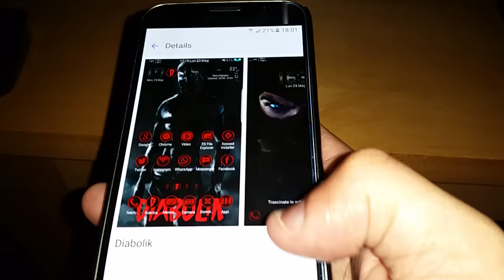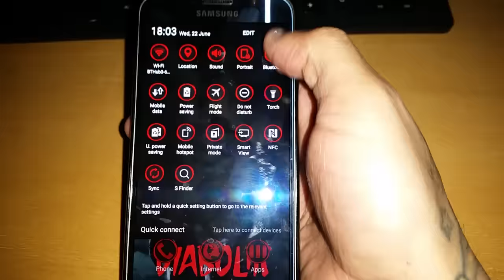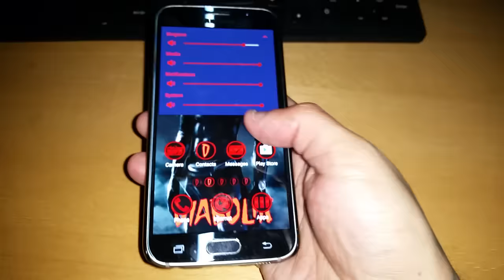Samsung Galaxy S7 / S7 Edge/ S6 /S6 Edge Diabolik Theme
All credits to ufo71 over at xda developers for providing us with this awsome theme visit his thread here for more

YOU WILL NEED TO WATCH THIS VIDEO TO INSTALL THE THEME TO STOP IT REVERTING BACK TO THE DEFAULLT THEME

to install the clock u will need to download zooper widget pro from the playstore then copy the downloaded clock file into the templates folder of the zooper widget using file explorer!!